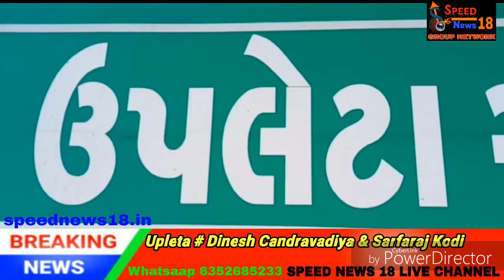Speed News 18 ઉપલેટાના મોજ નદીના કાંઠે દિવાલ ધરાશાયી થતા રબારી પરિવારના ઘેટા બકરા ના મોત નિપજ્યા ર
ઉપલેટાના મોજ નદીના કાંઠે દિવાલ ધરાશાયી થતા  રબારી પરિવારના ઘેટા બકરા ના મોત નિપજ્યા

રાજકોટ જિલ્લાના ઉપલેટા શહેર માં મોજ નદીના કાંઠે ટપકેશ્વર મંદિરની બાજુમાં રહેતા રબારી પરિવારના ઘેટા બકરી ના મૃત્યુ નિપજયા હતા. રબારી પરિવાર વર્ષોથી કાચા પાકા મકાન તેમજ ઝુપડા વાળીને રહેતો હોય, સામેની ખુલ્લી જગ્યામાં ઘેટા બકરા અને ઢોરઢાંખર માટે વાડા બનાવેલા હોય. એની બાજુમાં બાવાજી સાધુ સમાજના સમાધિસ્થાની જગ્યા આવેલી છે. જેની ફરતે ૧૧ ફૂટ ઉંચી અને ૩૫ ફૂટ લાંબી દીવાલ આવેલી છે. જે વરસાદી માહોલમાં અચાનક ધરાશાયી થતા નીચે ઊભેલા  બે ઘેટા અને નવ બકરી ના ઘટનાસ્થળે જ મૃત્યુ નિપજ્યા હતા. જ્યારે દસ બકરી અને બે ઘેટાને ગંભીર ઇજાઓ થતાં પશુ ડોક્ટર દ્વારા સારવાર આપવામાં આવી હતી. જેમાં બે બકરીના શીંગડા કપાઈ ગય હતા.  તેમજ અન્ય દસને મોઢા અને શરીર પર ઇજાઓ પણ ગંભીર રીતે થવા પામી હતી. આ બનાવથી રબારી સમાજના પરિવારમાં શોકનું મોજુ ફેલાય ગયું હતું. નગરપાલિકા તંત્ર ઘટના સ્થળે પહોંચી યોગ્ય કાર્યવાહી કરી હતી.

રિપોર્ટ : દિનેશ ચંદ્રવાડિયા - ઉપલેટા